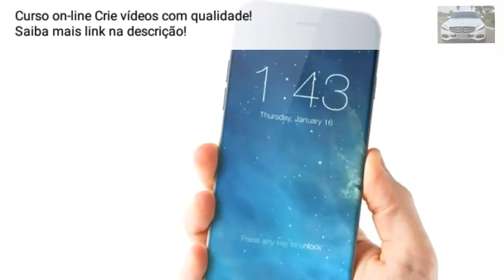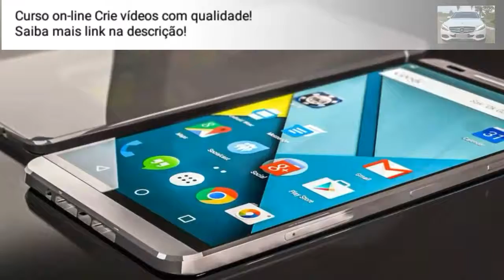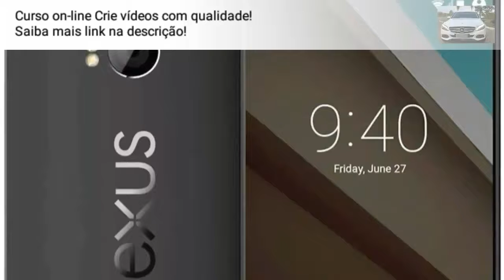iPhone 7 e outros * Novos lançamentos para 2016 e 2017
Curso para você que tem um canal no YouTube é quer fazer vídeos com qualidade pelo seu smartphone.  Assece o link e confira.
Crie aplicátivos e ganhe dinheiro com eles